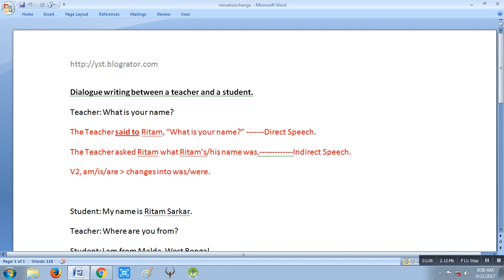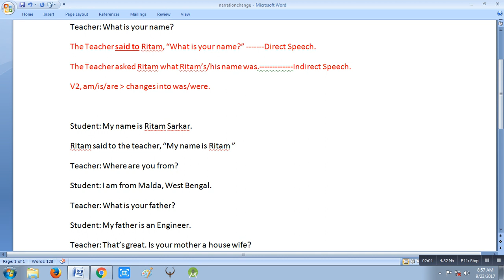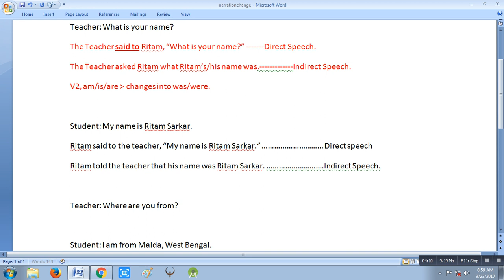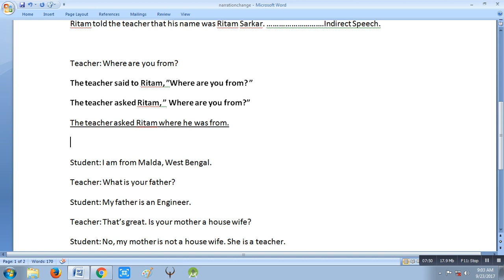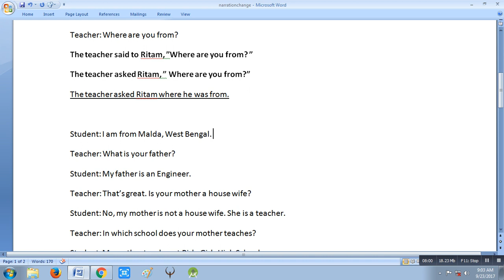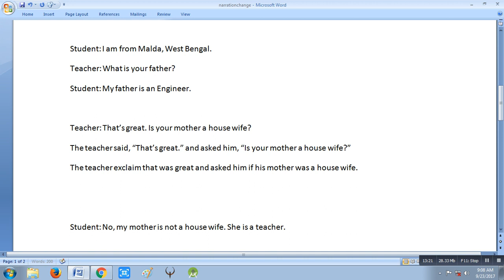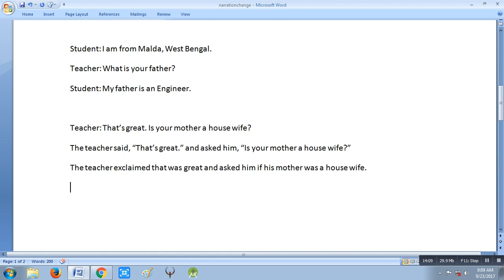Narration change from Dialogue writing (part 2)